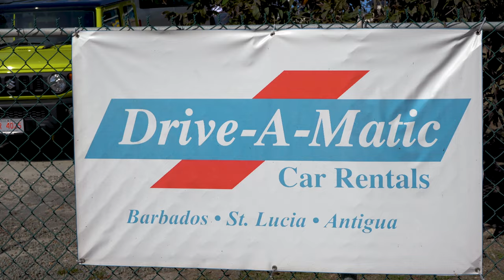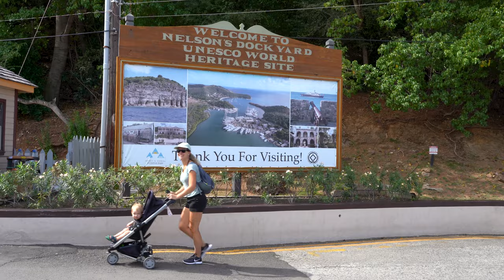ANTIGUA Travel Vlog in 4K + Drone - Nederlandse Versie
Life is a beach: Antigua is het land van 365 stranden!

Onze grote reis door de Caribbean neemt epische proporties aan! We hoppen van de Dominicaanse Republiek naar Puerto Rico, Anguilla, Sint Maarten, Saint Barth, Saint Kitts en Nevis en nu Antigua. Dit eiland maakt deel uit van de archipel Antigua en Barbuda en is één van de allermooiste van het Caribisch gebied. Wat een bizarre natuur: de groene heuvels die honderden standen omranden. We bezoeken de hoofdstad St. John's, Frys Bay, Darkwood Beach, Halfmoon Bay, the English Harbour, Nelson's Dockyard en nog veel meer!